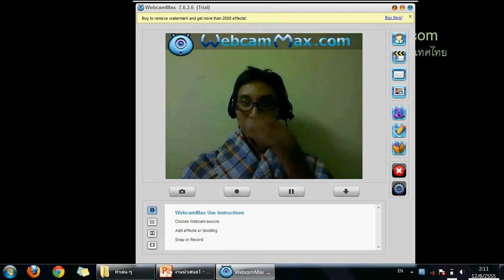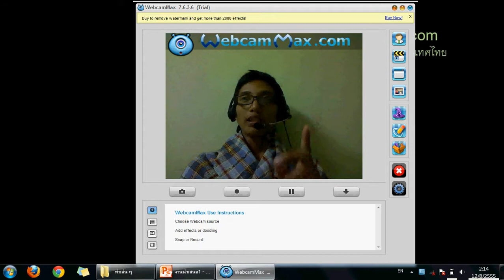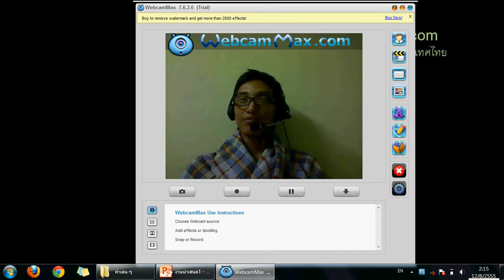เริ่มต้นศึกษาการเขียนโปรแกรม